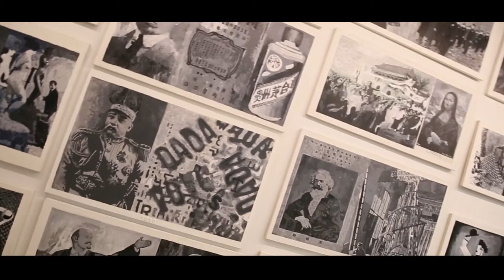Song Dong – Collaborations – Kunsthal Aarhus 2017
Kunsthal Aarhus presents the first solo exhibition in Denmark by leading Chinese artist Song Dong. The exhibition puts focus on forms of cooperations, family relations and geopolitics.

The exhibition entitled Collaborations, transforms Kunsthal Aarhus both inside and outside and show the artist’s best-known works, as well as present new creations.

Song Dong’s works have a powerful way of expressing the effects of radical change and social transformation on members of his own family; he combines the past and the present, the personal and the universal, the poetic and the political.

The exhibition Collaborations is not a mono graphic show, and the title of the exhibition accentuates Song Dong’s strong interest in artistic collaboration. By also inviting the audience to be part of the collaborative processes, Song Dong opens the window to the creative process, and the exhibition can thus also be seen as a new collaboration between Song Dong and his Danish audience.

Exhibition period: 1 September–29 October 2017
Opening: 1 September, 5pm

The exhibition is supported by Nordea-fonden, Aarhus 2017, Statens Kunstfond & Oda og Hans Svenningsen Fond.
Eating the City  is also supported by Tylstrup Kager & Frima Vafler.
The Centre of the World  is made possible in collaboration with Anastasia Shanaah (Coordinator, Denmark); Christopher Hume (Australia); Daniel Horowitz (the United States); Elizabeth Kamile (Indonesia); Embassy of Bangladesh in Copenhagen, Denmark; Embassy of Israel in Copenhagen, Denmark; Embassy of Mexico in Denmark; Embassy of Portugal in Denmark and Vieira de Leiria Municipality (personaly, Mr. Armando Coimbra); Embassy of the Republic of Armenia to the Kingdom of Denmark; Embassy of the Republic of Croatia to the Kingdom of Denmark; Embassy of the Russian Federation in the Kingdom of Denmark; Johanne Roussy (Canada); Kazakh Honorary Consulate in Denmark and the Embassy of the Republic of Kazakhstan to the Kingdom of Sweden; Lindekilde family (France); Ministry of Foreign Affairs, Republic of Turkey; Peter Toft (Argentina); Rajiv Gambhir (Zanzibar, India, the UAE); Song Dong (China); Yun Choi (South Korea).

By Freebird Film